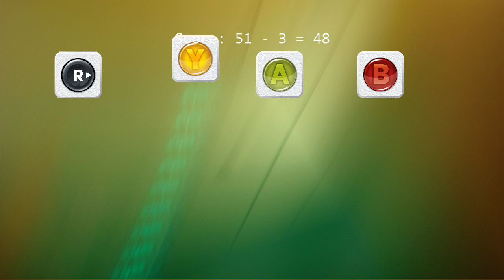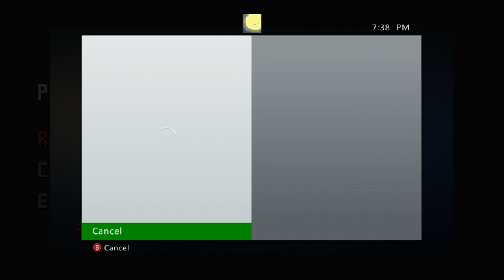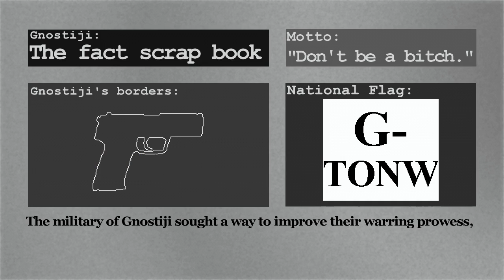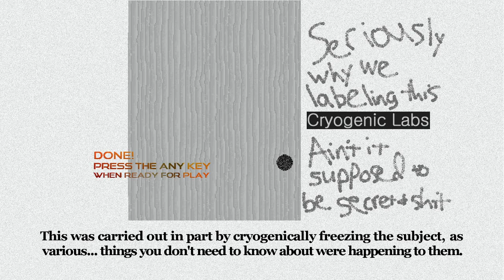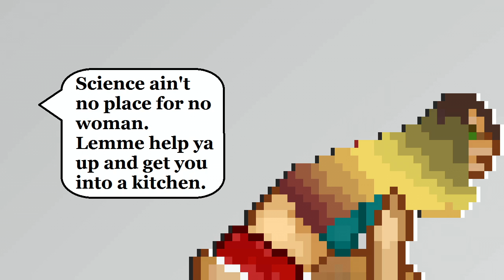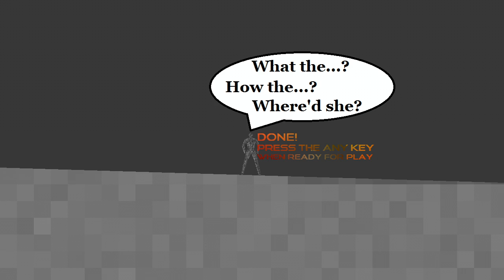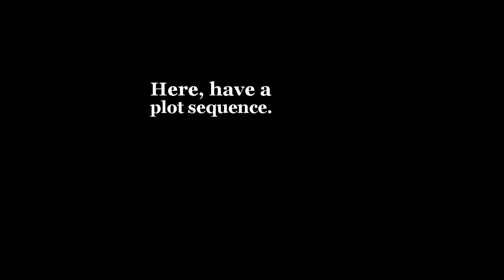Demo Friend - Xbox Live Indie Games 07/06/14 - 07/12/14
The king has been kidnapped by demons.  Are you an amazing enough princess to rescue the king?

Games: The Party, TASSURUS 3012, Controller Buster, Amazing Princess Sarah, & SuperCollider,